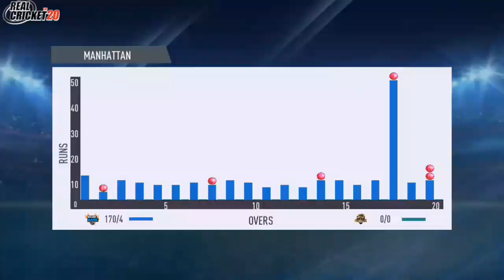MINY VS SFU 2nd Match MLC 2023 Highlights | Major League Cricket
Hi Viewers Today i Show You Real Cricket 22 gameplay MINY VS SFU 2nd Match MLC 2023 Highlights Miny Vs Sfu Highlights Major League Cricket

Itz Just A Gameplay

Not Real Match

Video Edit : 3d gamer360

Please Enjoy And Don't take it Seriously.